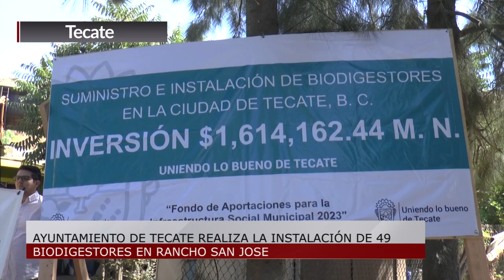TECATE | AYUNTAMIENTO DE TECATE REALIZA LA INSTALACIÓN DE 49 BIODIGESTORES EN RANCHO SAN JOSE